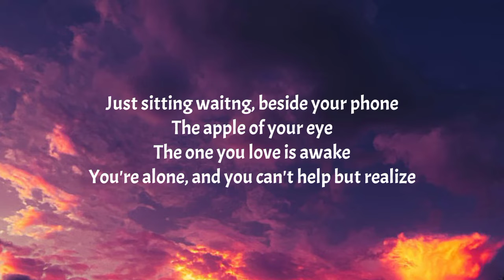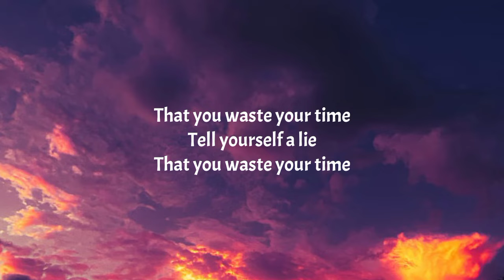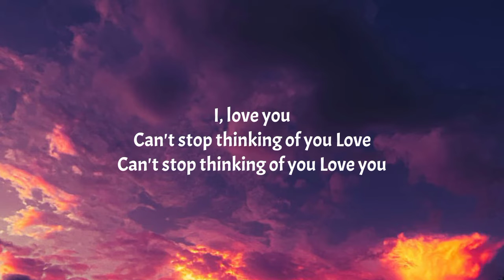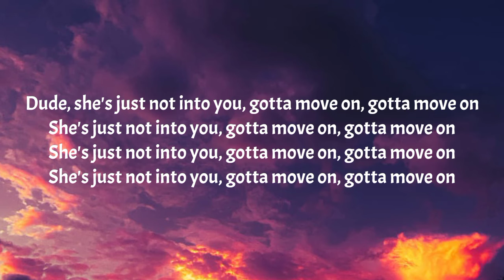Brooksie - Not Into You (Full Song) "dude she's just not into you" (Lyrics)